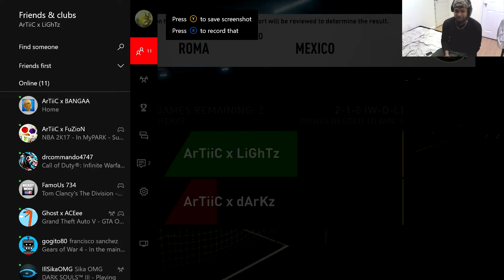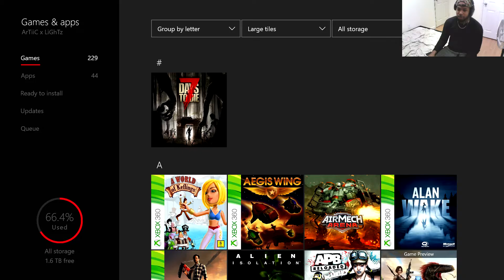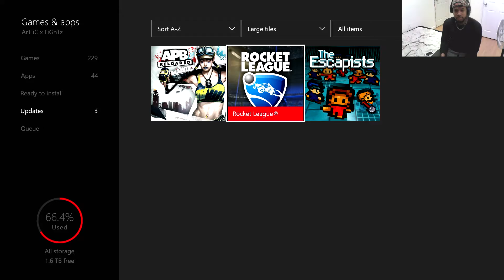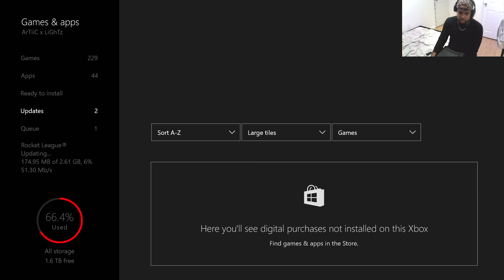FIFA 17 jugando con amigo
Jugando fifa 17 con mi amigo el colombiano espero que les alla gustado y recuerden de seguirme en mi canal bendran mas videos asi como ese so recuerden de subscribirse a mi canal para mas videos